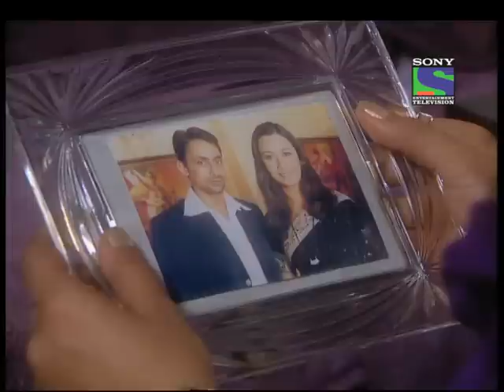Kkusum - Episode 536